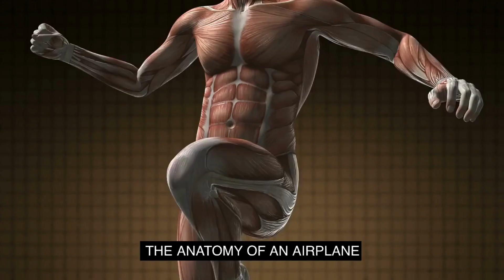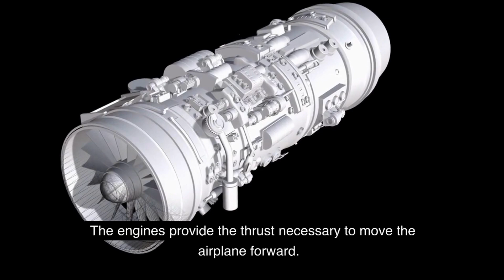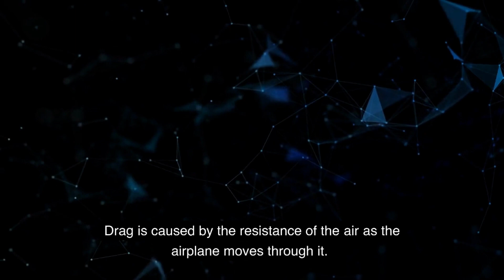A Comprehensive Guide to Understanding How Airplane Works | From Takeoff to Landing | Guide 4 U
An airplane works by using the principles of aerodynamics, which is the study of the movement of air and how it interacts with objects. The airplane's wings, or airfoils, are designed to create lift as they move through the air. The engines provide the necessary thrust to move the airplane forward and maintain its speed. The airplane's control surfaces, such as the ailerons, elevators, and rudder, allow the pilot to control the airplane's direction and attitude. The cockpit is where the pilot sits and controls the airplane's systems, including the engines, navigation, and communication equipment. The airplane's structure is designed to be strong and lightweight, allowing it to carry passengers and cargo over long distances efficiently and safely.